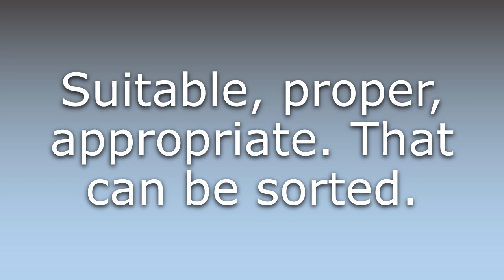What does Sortable mean?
What does Sortable mean in English? Learn the meaning of the word Sortable! How to Pronounce Sortable. Expand your vocabulary, learn words.